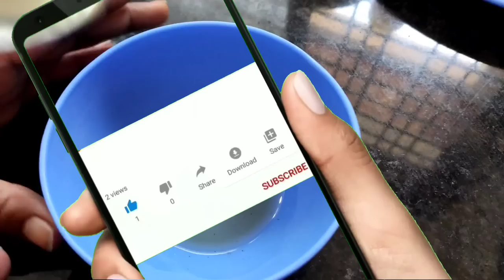कसलाही "खोकला" गायब 1 मिनिटात! khokla gharguti upay cough home remedy in Marathi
latest
khokla gharguti upay
cough home remedy in Marathi
कसलाही "खोकला" गायब 1 मिनिटात!